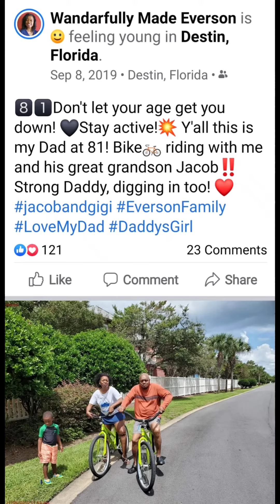My Daddy at 82